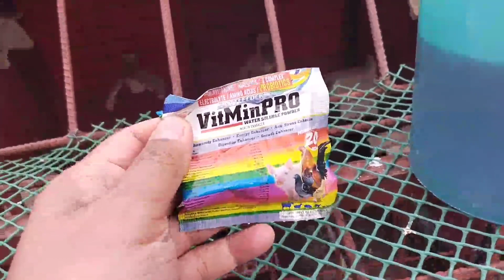BIGAY TAYONG VITMINPRO MARAMING MAKUKUHANG BENEPISYO DITO.